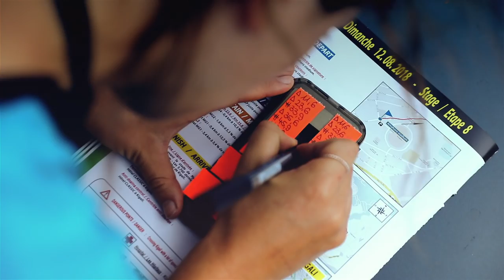Embrace the World Cycling at the Tour of Rwanda 2018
Follow along as the Embrace the World Cycling team is back in Africa to compete in the Tour of Rwanda.